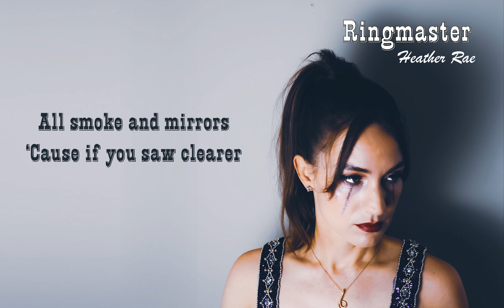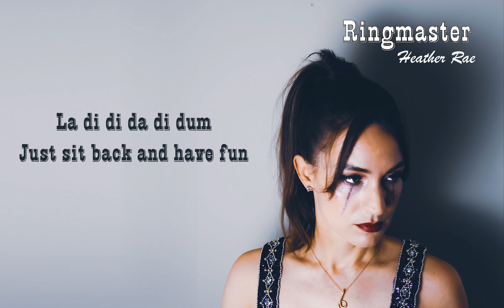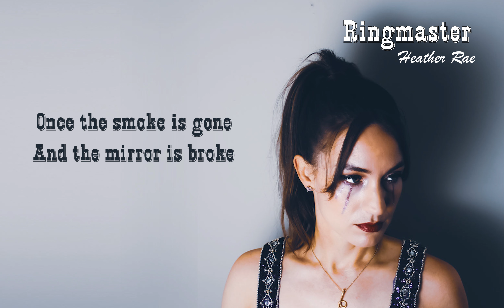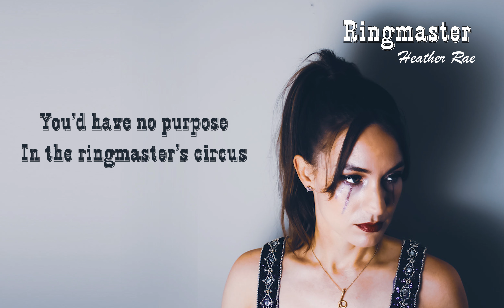Heather Rae - Ringmaster (Lyrics)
Songwriter, Composer, Producer - Heather Rae
Mixing Engineer, Sound Engineer - Alex Carter
Mastering Engineer - John McLaggan
Electric Guitar - Ethan Wiley